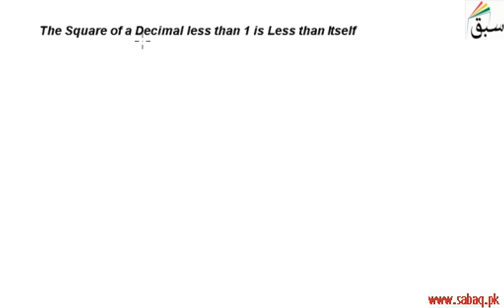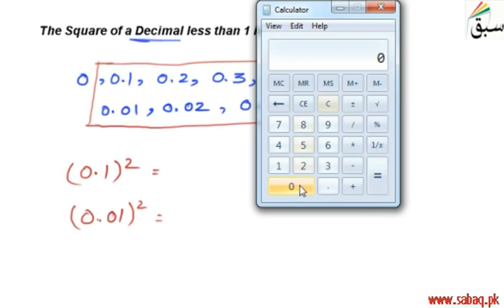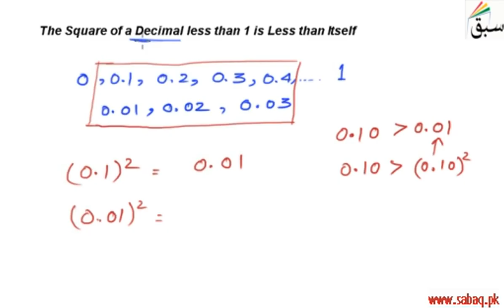The Square of a Decimal less than 1 is Less than Itself, Math Lecture | Sabaq.pk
The square (product with itself) of a decimal less than 1 is less than itself
This video is about: The Square of a Decimal less than 1 is Less than Itself. Practice tests and free video lectures for Physics, Chemistry, Biology, Math’s, Computer Science, English & more subjects are also available at Sabaq.pk. So, subscribe to Sabaq.pk/Sabaq Foundation now and get high marks in your exams.

CLASSES WE COVER AT SABAQ.PK / SABAQ FOUNDATION:

1. KG
2. Class 1
3. Class 2
4. Class 3
5. Class 4
6. Class 5
7. Class 6
8. Class 7
9. Class 8
10. Class 9
11. Class 10
12. Class 11
13. Class 12
14. Class 13
15. Class 14
16. MCAT
17. ECAT
18. CSS

BOARDS WE COVER AT SABAQ.PK / SABAQ FOUNDATION:

1. FBISE
2. Sindh Board
3. KP Board
4. Balochistan Board
5. Cambridge

STUDY MATERIAL WE OFFER AT SABAQ.PK / SABAQ FOUNDATION:

1. Physics Lectures
2. Chemistry Lectures
3. Mathematics Lectures
4. Biology Lectures
5. English Lectures
6. General Science Lectures
7. Computer Science Lectures
8. General Math Lectures
9. Accounting Lectures
10. Statistics Lectures
11. Advance Accounting Lectures
12. Cost Accounting Lectures
13. Practice Tests
14. Physics Practical
15. Chemistry Practical